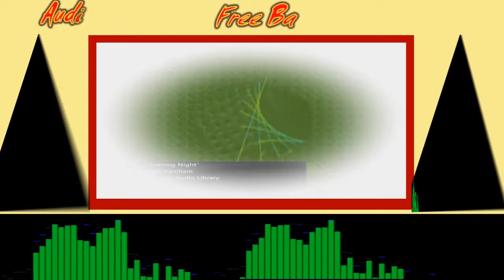Monks Audio Library – No Copyright Music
Monks - Audio Library – No Copyright Music Monks - Audio Library – No Copyright Music